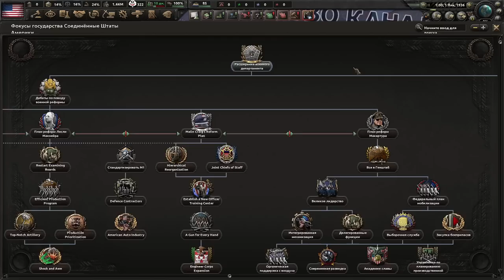АМЕРИКАНСКИЙ ЦЕЗАРЬ - ВОЕННЫЕ НА ЗАЩИТЕ ДЕМОКРАТИИ В KAISERREDUX ЗА США(1)